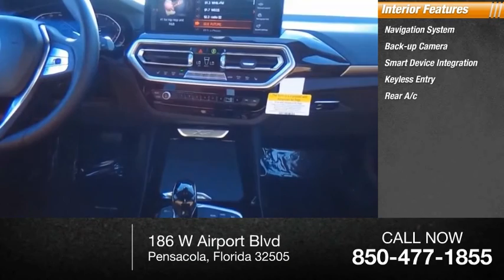2022 BMW X3 B8816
2022 BMW X3 sDrive30i